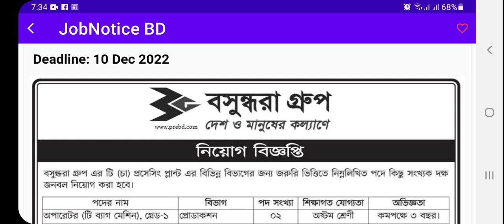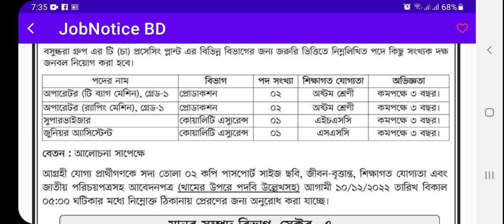বসুন্ধরা গ্রুপে বিভিন্ন পদে নিয়োগ বিজ্ঞপ্তি – ১০/১২ | new job circular 2022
বসুন্ধরা গ্রুপে বিভিন্ন পদে নিয়োগ বিজ্ঞপ্তি – ১০/১২ সম্পর্কে বিস্তারিত তথ্য আপনারা এই ভিডিওতে জানতে পারবেন।